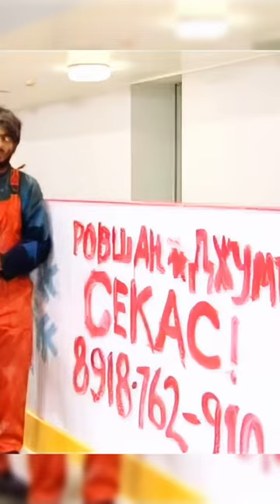Равшан и Джамшут рекламируют свои услуги😅